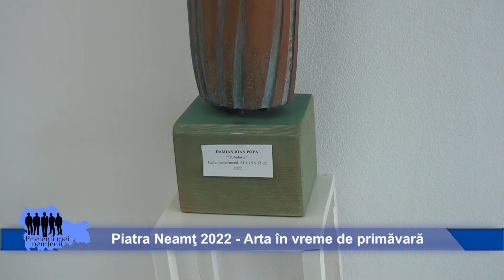Piatra Neamţ 2022 - Arta in vreme de primăvară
Primavara artelor nemtene a prilejuit intalnirea pe simezele Galeriilor de Arta "Lascar Vorel" a unui grup de artisti vizuali din filiala Neamt a UAPR. Multe flori, peisaje dar si lucrari ce abordeaza subiecte ce aparent nu au legatura cu primavara. Piatra Neamt, martie 2022.